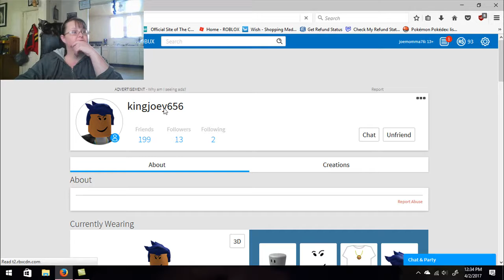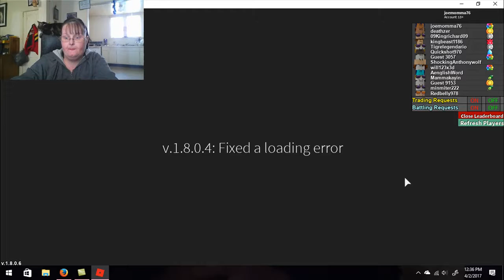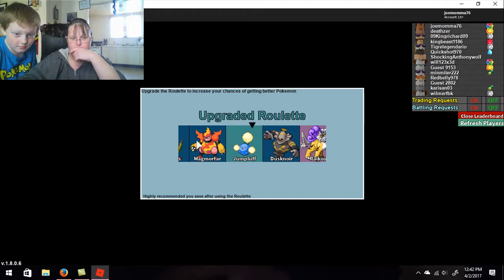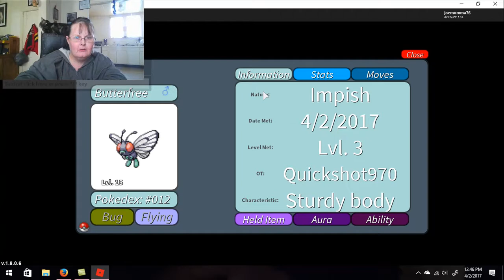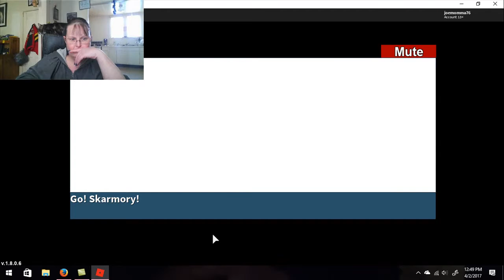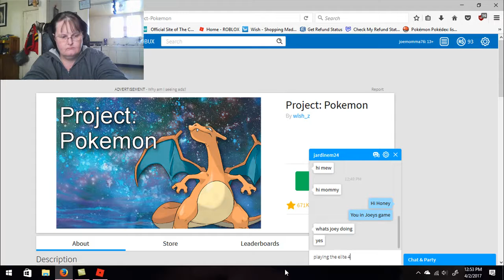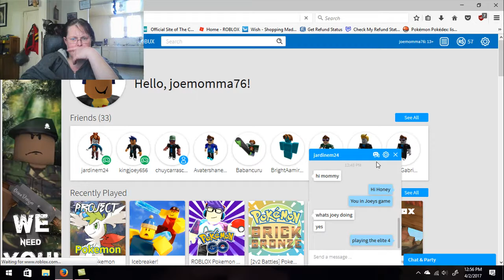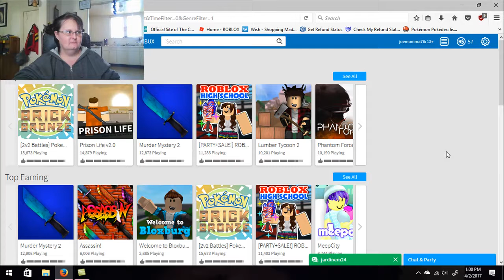Roblox - Project Pokemon